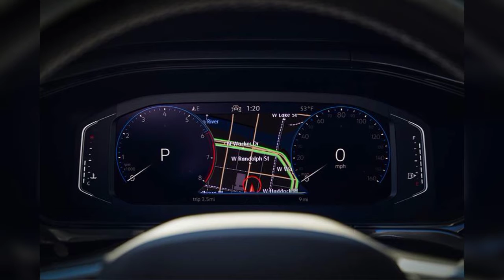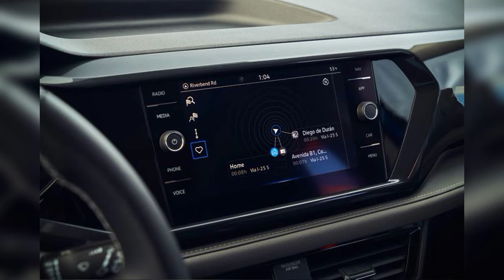Gallery of 2022 Volkswages Taos SUV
Gallery of 2022 Volkswagen Taos will help you to decide is this SUV suit for you.

What's new
-All-new two-row subcompact SUV that slots below the Tiguan
-2022 model introduces the first generation of the Taos

With the all-new 2022 Volkswagen Taos, VW is filling out its SUV lineup with a new entry-level model that provides more style, interior room and driving satisfaction than many rivals. Smaller and more affordable than the automaker's Tiguan, the Taos is sized and priced to compete against the likes of the Honda HR-V and Mazda CX-30.

The Taos is impressive from the moment you sit inside. All Taos models come standard with a digital instrument cluster that can be customized to display anything from the song that's playing to turn-by-turn directions, whether from the navigation system or from your phone via Apple CarPlay or Android Auto smartphone integration. There's also some nice-looking materials, roomy seating and lots of cargo space for a little SUV.

Overall, we think Volkswagen has a compelling SUV on its hands. The Taos offers comparable sophistication and not much of a trade-off in cargo space compared to its Tiguan stablemate, but at a lower price. Check out our Expert Rating below for more detail on what our test team has found to be the Taos' strengths and weaknesses.